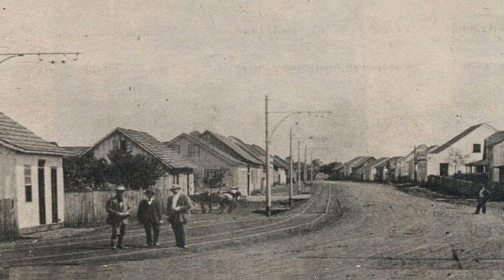Valsa de O Cavaleiro da Rosa - Richard Strauss (Curitiba de Antigamente)